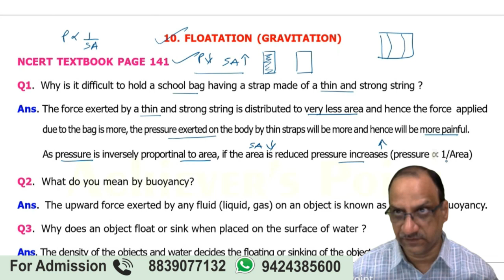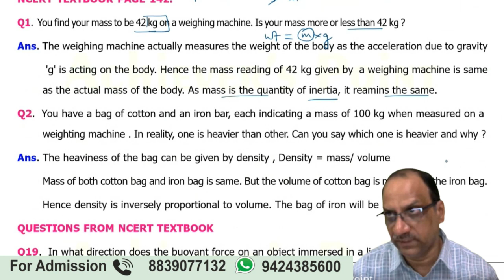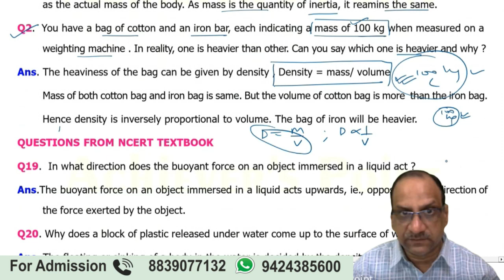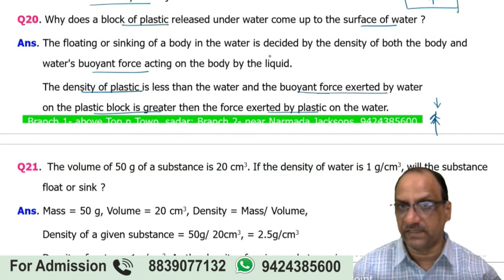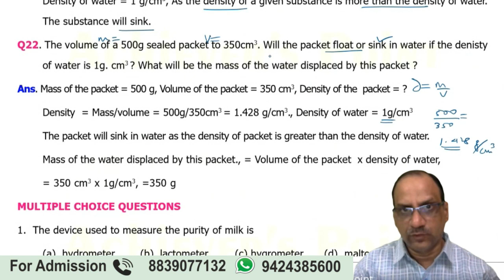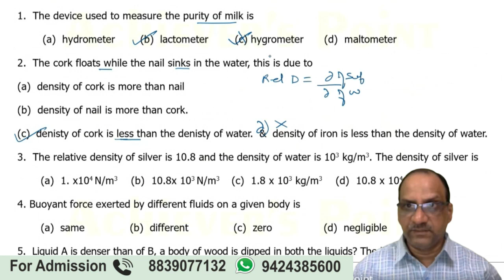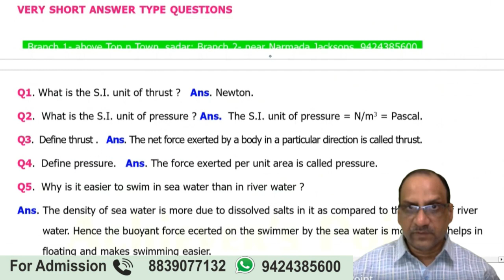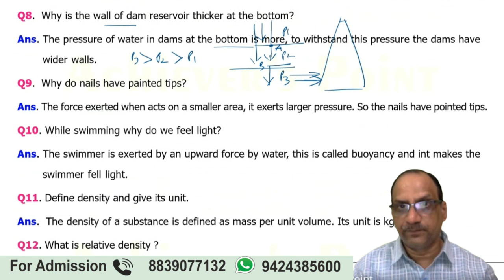9 Science | Gravitational-2| NCERT Exercise full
9 Science | Floatation | NCERT Exercise full